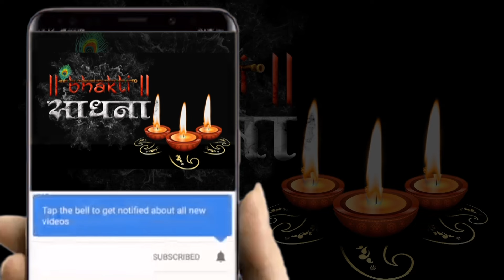Apne Dil Ka Darwaja Hum Khol Ke Sote Hai || अपने दिल का दरवाज़ा हम खोल के सोते है || Krishna Bhajan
अपने दिल का दरवाजा हम खोल के सोते है,
सपने में आ जाना कान्हा ये बोल के सोते है,

सपने में आये तू कही आंख न खुल जाये,
बाते करते करते दिन रात निकल जाये,
इस दुनिया से हर नाता हम तोड़ के सोते है,

सपना टूटे मेरा सपने में खो जाऊ,
सपने की चाहत में मैं फिर से सो जाऊ,
जीवन की सारी ईशा हम छोड़ के सोते है,.

ये प्रेम हमारा श्याम बस इतना बढ़ जाये,
सपने में आने की तुझे आद्दत पड़ जाये,
बनवारी इन हाथो को हम जोड़ के सोते है

⭐Song : Apne Dil Ka Darwaja
⭐Singer : Upasana Mehta
⭐Lyrics : Banwari Ji

▪️▪️▪️▪️▪️▪️▪️▪️▪️▪️Lyrics✍️▪️▪️▪️▪️▪️▪️▪️▪️▪️▪️▪️▪️▪️▪️